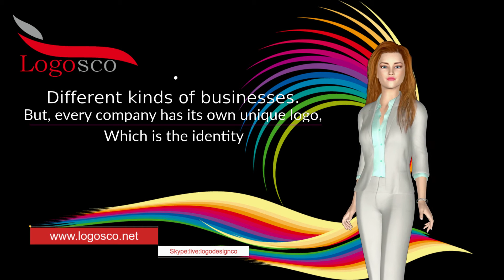logo design 2019 - how to make logo 2019 || how to make logo on android system 2018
logo design 2019 - Create your logo design online for your
business or project How to make logo in Photoshop - Adobe fotoshop - Adobe Photoshop

Free Online Logo Maker and Download

Learn How to Be A Graphic Designer without a Formal Education with my Top Secret Resources
How to design a logotype for a museum

 Before you begin sketching or learning how to design a logo, first articulate the message you want your logo to convey
How to Design a Logo: 50 Tutorials and Pro Tips   Here is a brief overview of 7 hot logo design trends in 2018, which you can implement in the creation of a significant visual appeal for your brand